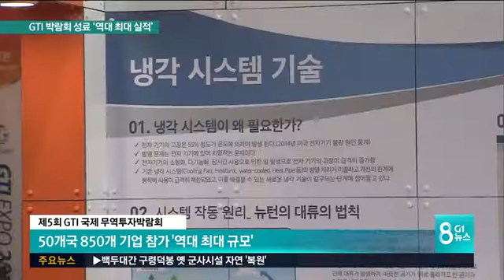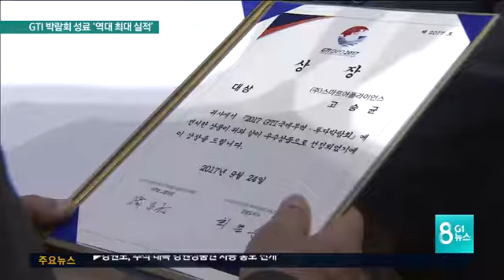"돈 되는 박람회" 역대 최대 실적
동북아시아 경제 교류의 한 축으로 자리매김한 GTI 국제 무역투자 박람회가 역대 최고의 흥행을 기록하며 오늘 폐막했습니다.

 기업엔 돈이 되고, 참가자에겐 볼거리, 즐길 거리가 가득해, 무역 박람회의 새로운 지평을 열었다는 평가를 받고 있습니다.